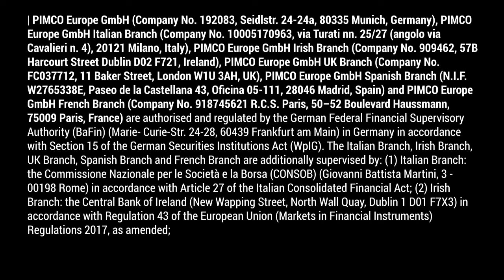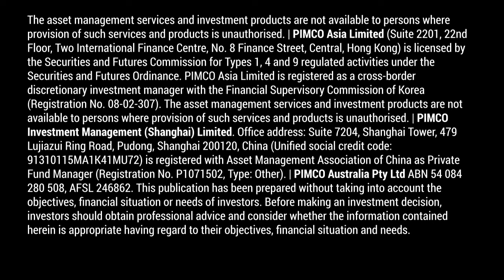Dr. Ben Bernanke Decodes the Economy and Central Banks in 2024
Watch Dr. Ben Bernanke, the former Fed chair who navigated the central bank through the Great Recession and now is a senior advisor at PIMCO, and Marc Seidner, PIMCO’s CIO of nontraditional strategies, discuss how central banks may shape global monetary policy in 2024 and what it all means for investors.